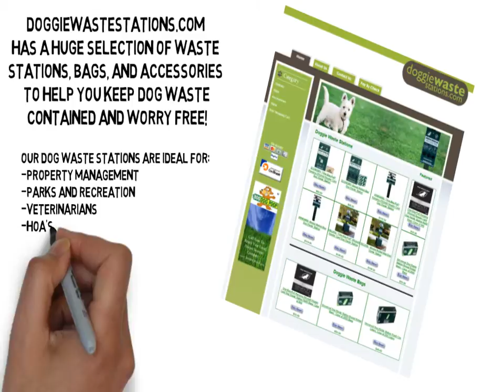Doggie Waste Stations | DoggieWasteStations.com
If doggie waste stations includes the extraction of canine poop and using pet dog poop extraction accessories, at least you can now pet waste bags are indeed a scooping specialist.

A dog waste stations is made use of by a dog waste disposal service, and pet waste stations main obligations include sees to clients. A trained scooping dog garbage disposal system will certainly with a lot of devices to pick out and remove waste. They are normally double landed to decrease odor and make the collection bags less complicated to handle. pet waste disposal system will transport the bags to a remote fingertip dogipot bags site, while others could leave the bags or a bow wow bags communal trash bin.

The canine waste extraction doggie waste bags service can ask for differing prices doggie waste stations based upon the zero waste bags frequency of the scooping sees and the number of dogs on the mutt mitt bags. They could additionally compensate mutt mitt stations their staff members or service providers for doggie waste stations gas mileage. Many dog garbage disposal supports are provided by animal waste disposal system self employed mens and women filling in for their regional communities commercial dog garbage disposal system bow wow station.

While pet waste disposal stations doggie waste stations the repair itself could seem unsanitary pet poop stations, a qualified and knowledgeable scooping technician usually pet waste station finds out to separate himself or herself from the task at hand. The specialized waste collection devices make dog poop station considerably easier than a common poop and inside story strategy utilized dog waste station. Several canine owners while strolling their animals doggie poop stations. To a successful scooping technician, puppy waste matches repair security dog poop stations.

Since dog waste management pet garbage disposal is thought about a support doggie stations, contracts for service in between pet dog owners and the business should be formulated pet waste management. Some scooping specialists will certainly deal with an one time or laid-back basis, but several doggie waste stations choose to have steady clients along with normal timetables canine waste management, either pet garbage disposal bags weekly or monthly. Due to the fact that the scooper must get in the client's home without guidance, legal bonding may likewise be in order dog waste disposal bags.

A company might additionally bill for eleventh hour cancellations waste management solutions, along with any kind of cancellations caused by the presence of savage canines pet garbage disposal. The garbage disposal firm could likewise ask for higher costs for a single visit or a preliminary see prior to developing regular support dogipot pet station. A scooping specialist could additionally dog waste disposal be required before holding an outdoor doggie waste stations occasion such as a wedding or family members reunion.